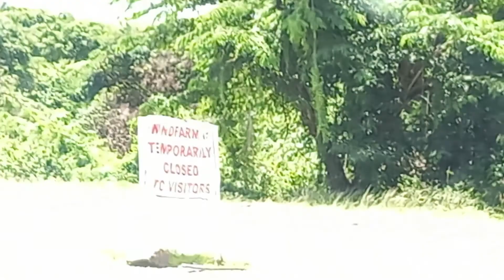Mulberry Updates | Sinugbang Bangus for breakfast | Pillila Rizal Windmill view.